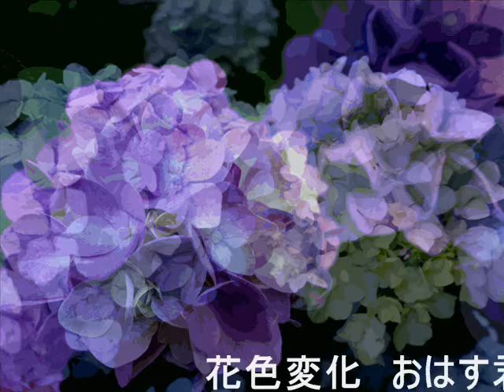【初音ミクAppend】 紫陽花の君 【オリジナル曲】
雨の中紫陽花が、今を盛りに咲いています。
美しい紫陽花に似た君を想い、創作しました。
[Hatsune miku Appned]  Ajisai No Kimi [Original]

Hydrangea are full bloom in the rain .
Had created it, think of you like a beautiful hydrangea.